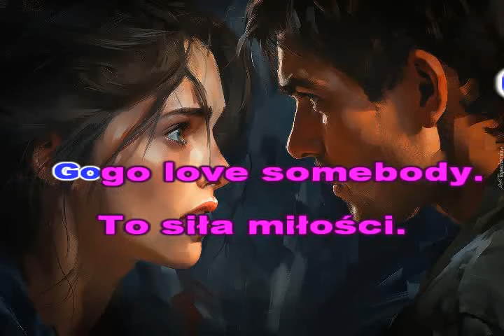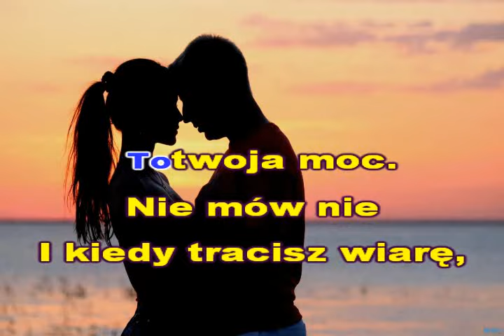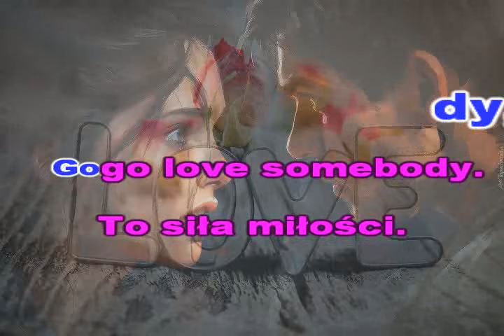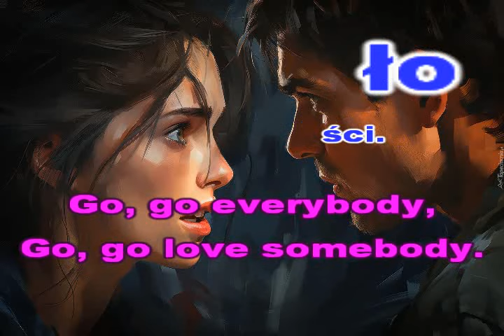SIŁA MIŁOŚCI-( Shaza)- KFN- glezmann1